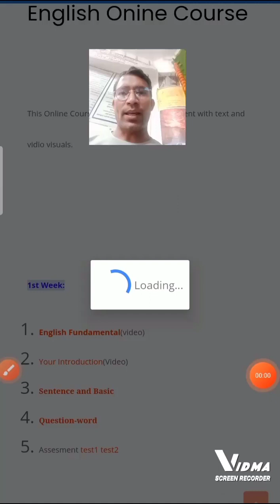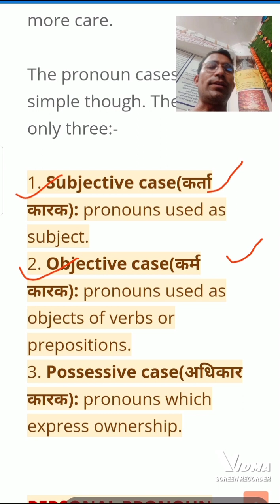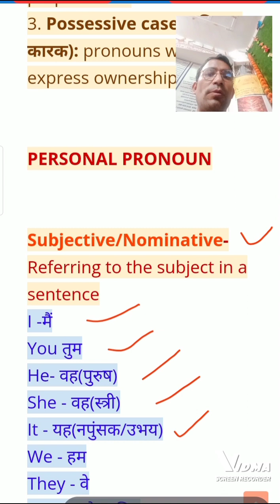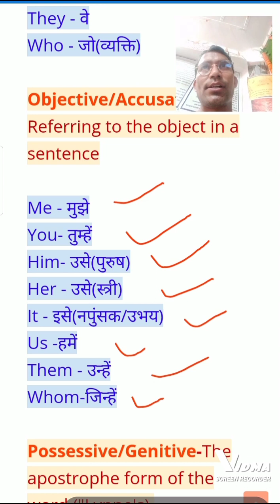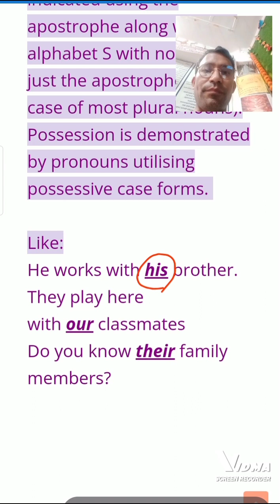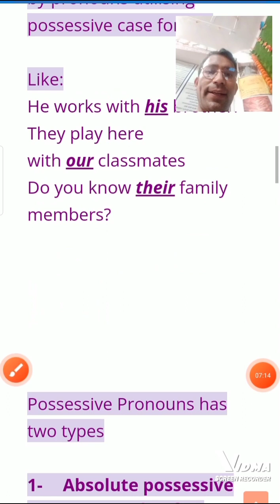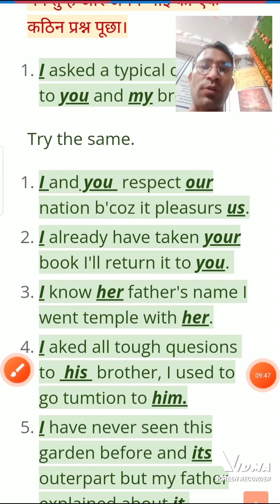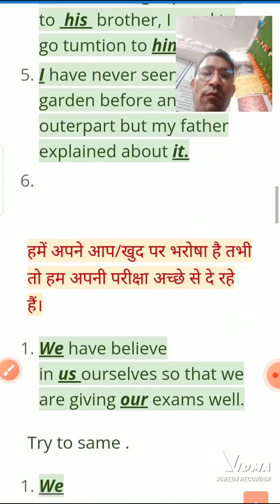CASE- English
here I've explained use of Case